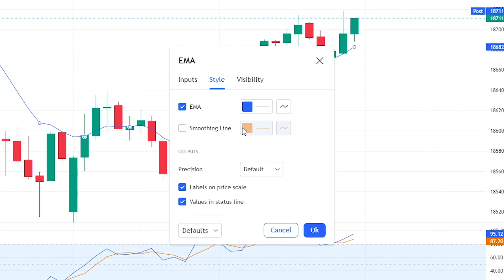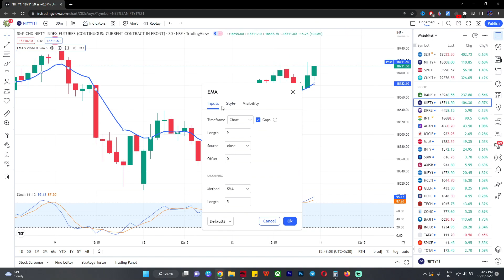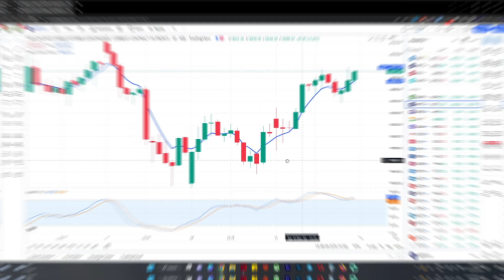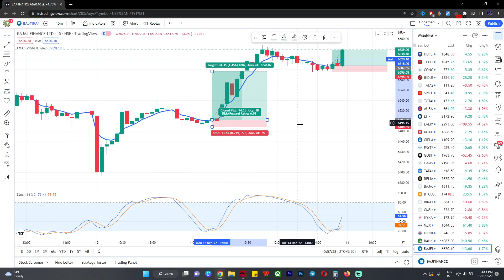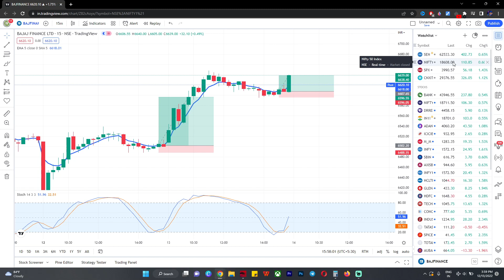Best indicator for intraday trading | 70% Accuracy Option Trading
In this video, we're going to be discussing the best indicator for intraday trading. If you're interested in learning how to trade options successfully, then this is the video for you!

We're going to be discussing the 70% accuracy option trading indicator, which is one of the most popular indicators out there. This indicator is designed to help traders make better decisions when trading options, and it has been proven to be very accurate. So make sure to check out this video and learn how to use the best indicator for intraday trading!

In this video, I'm going to show you how to use the best indicator for intraday trading – the 70% accuracy option trading indicator.This indicator has been proven to be extremely accurate, and can help you make profitable trades in just a few minutes.If you're looking for an accurate and easily-useable way to trade options, then give the 70% accuracy option trading indicator a try!

Are you looking for an indicator that can help you make better intraday trading decisions? If so, you'll want to check out the 70% Accuracy Option Trading indicator.

This indicator is designed to help you make accurate trade decisions in the short-term market. It provides real-time information about the current market conditions, so you can make informed decisions about your trading strategies.

If you're looking for an indicator that can help you make better intraday trading decisions, be sure to check out the 70% Accuracy Option Trading indicator!Best indicator for intraday trading | 70% Accuracy Option Trading bestindicatorforoptiontrading Hello traders,Abhi iss video mein hum seekhenge Best indicator for intraday trading ki best intraday trading strategy ko.

jiske andar hum log baat karenge How to use Best indicator for intraday trading and its double confirmation to make no loss money and how to select right entry and exit  , with stop loss .in this video we are learning about best Best indicator for intraday trading intraday trading strategy for beginners .

which will help you to make money easily while you are enjoying video. do learning.thanks. Best indicator for intraday trading trading strategy,Best indicator for intraday trading strategy,Best indicator for intraday trading crossover strategy,Best indicator for intraday trading trading.

Chalo ab AA Jao!

Best indicator for intraday trading trading strategy in tamil ,
Best indicator for intraday trading scalping strategy ,
Best indicator for intraday trading kya hota hain ,
Best indicator for intraday trading ka baap ,
Best indicator for intraday trading explained ,
Best indicator for intraday trading setting for intraday trading ,
hull Best indicator for intraday trading strategyhullma trading strategy